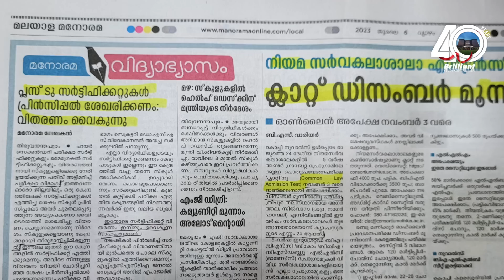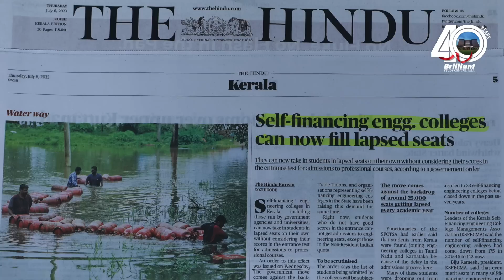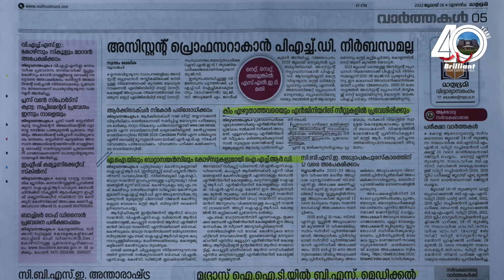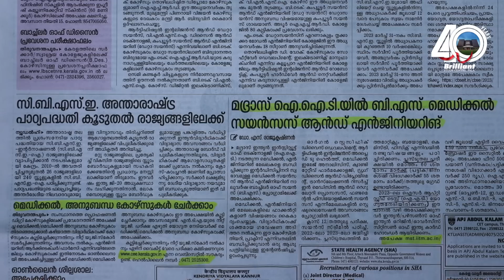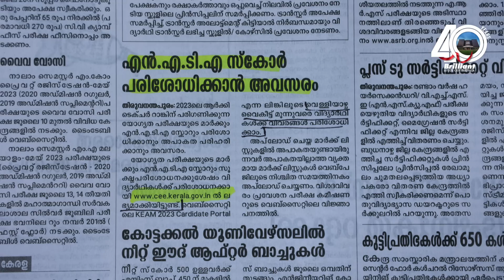Education News| Medical Allied Courses Application Updates | 6/07/2023 | Episode 7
Brilliant Pala, the best Entrance Coaching Centre in India brings to you daily education news from newspapers. The daily education news will be informative and helpful to both students and parents.

0:00➡️ Introduction
0:24➡️ CLAT on December 3rd. Applications open till November 3rd
1:33➡️+2 Certificates to be collected by the principal or the school authority.
2:09➡️ AI and Data Science Courses in IHRD.
3:09➡️ Self-Financing Engineering Colleges can now fill lapsed seats.
4:51➡️ Applications open to BSc Medical Science and Engineering in IIT Madras.
6:07➡️ Medical Allied Courses Application Updates.
7:11➡️ Opportunity to check NATA Score.